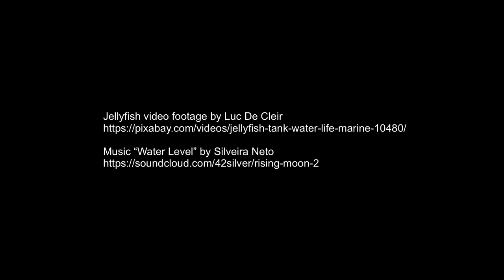Water Level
Silveira Neto

Music done using KORG Gadgets 2. Video editing using LumaFusion.